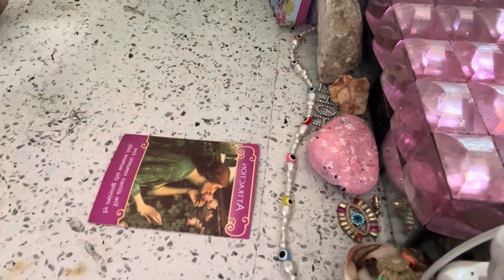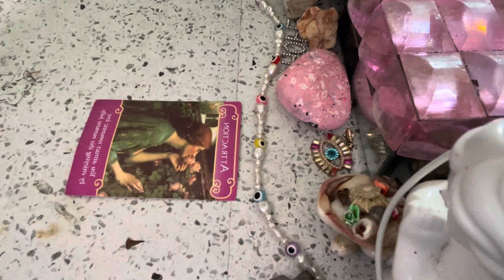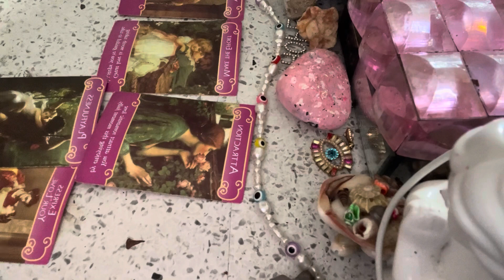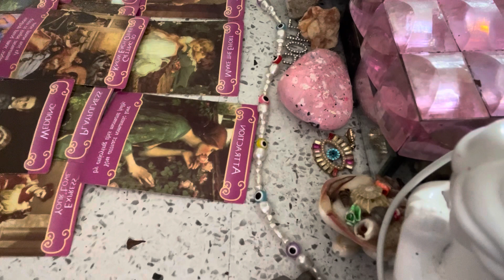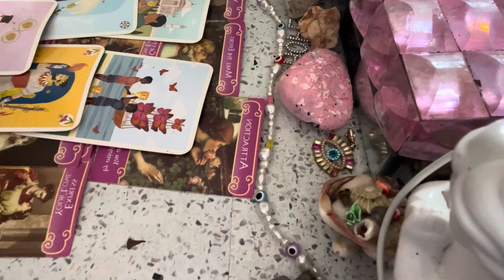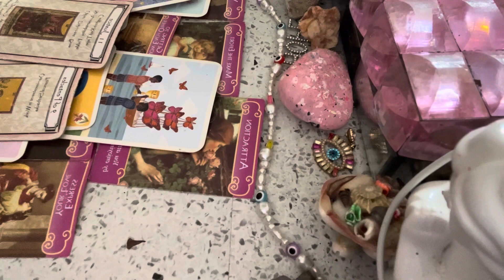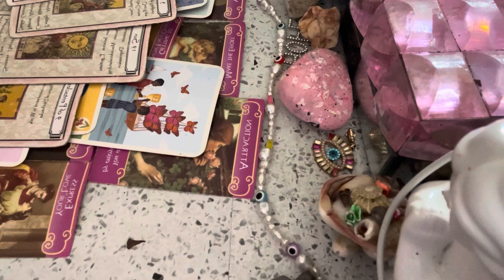🧿SAGITTARIUS ♐️ THESE CHANGES ARE MINDBINDING | EXPECTATIONS!!!!! 🤯